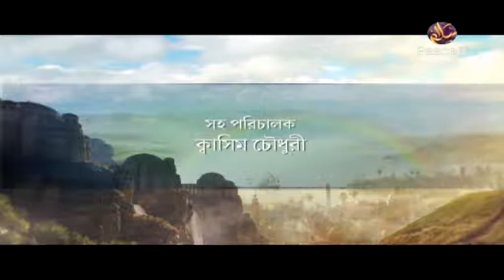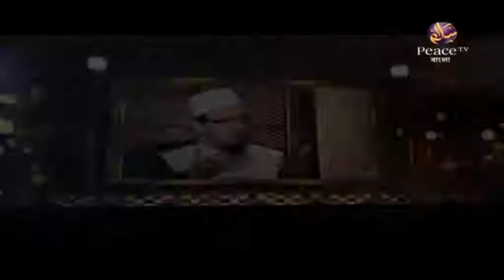৬. ভাল বন্ধু। জীবনের রংধনু। শাইখ মাহমুদুল হাসান। পিস টিভি বাংলা